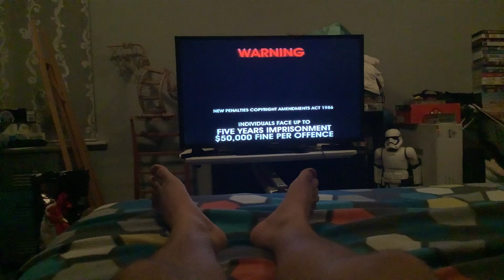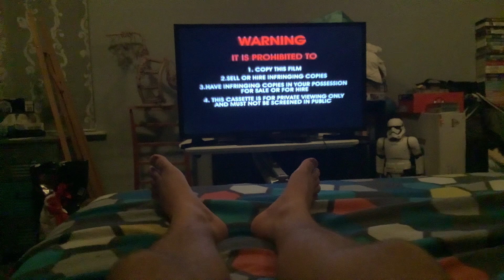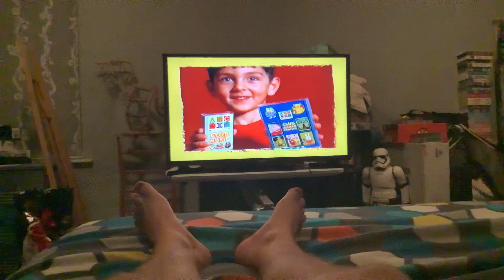Opening to The Hooley Dooleys Pop! 1999 VHS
This is the opening to The Hooley Dooleys Pop! 1999 VHS. Here it is.

The order is:

1. Warning Scroll.
2. Roadshow Entertainment Logo (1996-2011).
3. Classification Board.
4. ABC Video Logo (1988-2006).
5. ABC for Kids Club Promo.
6. ABC for Kids Promo (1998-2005).
7. Start of the video.